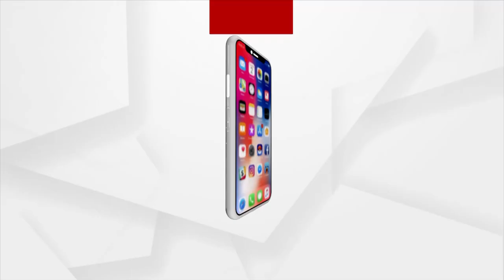ଦୀର୍ଘ ଦିନଧରି ଜବର ଦଖଲରେ ରହିଛି ଚିଲିକାର ଏକର ଏକର ଜମି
ନଷ୍ଟ ହେଉ ଚିଲିକାର ଜୈବବିଭିଦତା...ବେଉସା ହରାଉଛନ୍ତି ହଜାର ହଜାର ମତ୍ସ୍ୟଜିବୀ...